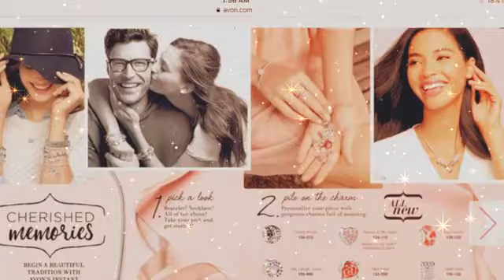Avon Valentine's Day sale 2017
If you like my Videos please hit the Subribe Button. If you want to brighten my Day, please Shop with me If you want to Really help me out, join my Team for Free $0 until The End of the Year

Digital Catalogs and Virtual Makeup Tool

Join Avon today!!
You can earn with Avon by working 100% from your cellphone or computer.
2. Fill out Form
CRYSTAL SPURLIN
Started Selling Avon in 2012 to earn extra income. Now I'm a Bronze Leader with a Team of 150 Members. I'm a ROSE CIRCLE Member by selling $35,000 every year.
Spirit of Avon 2015
Role model Brochure Representative
Selling panelists Repfest 2018
2020 Beauty Board Member